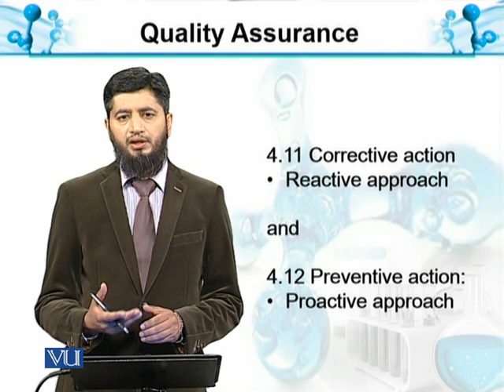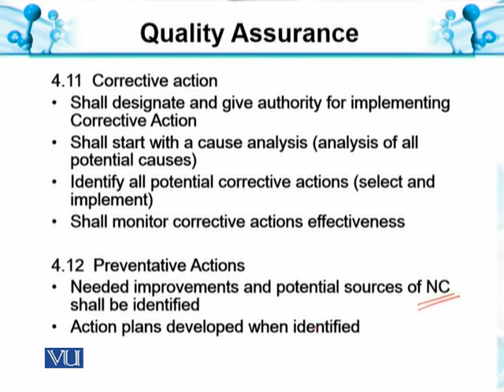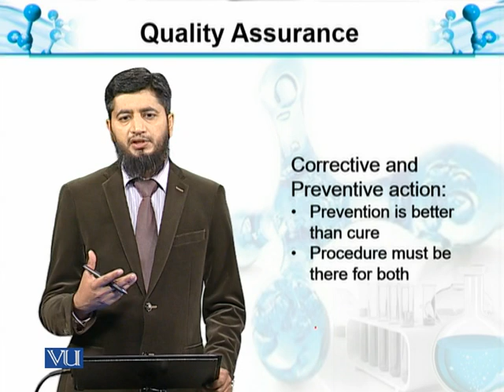Corrective Action & Preventive Action | Analytical Chemistry & Instrumentation | BT514T_Topic046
Topic046: Quality Assurance-XVIII: Corrective Action & Preventive Action
by Muhammad Jahangir